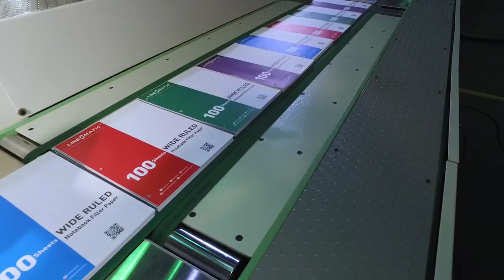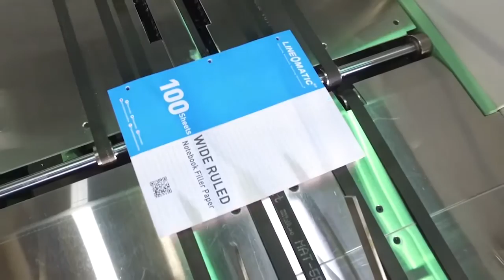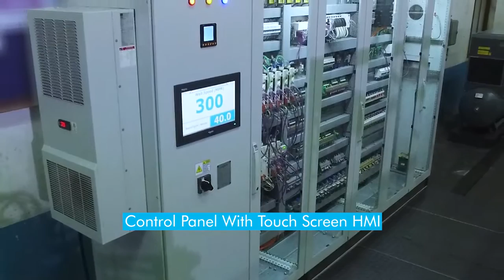Line O Matic Automatic Filler Machine Prime RF104